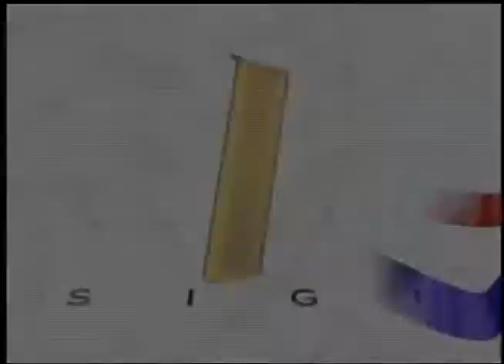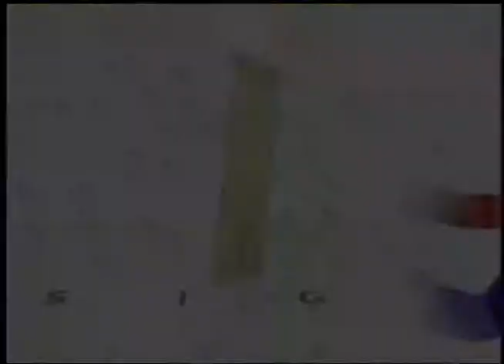Ejército beneficia a 200 familias en Girón, Santander, con la construcción de puentes peatonales